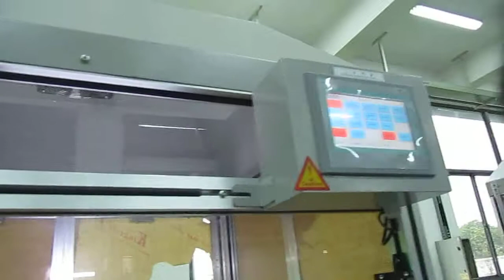hot plate welding machine for Plastic Pipe